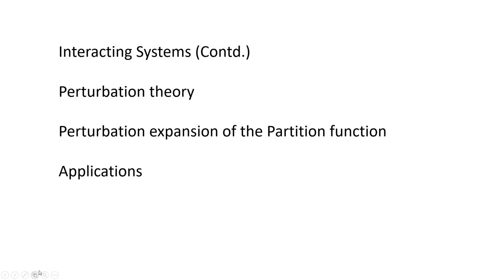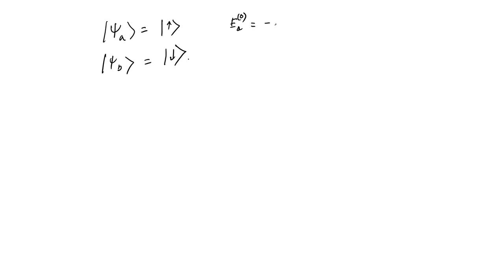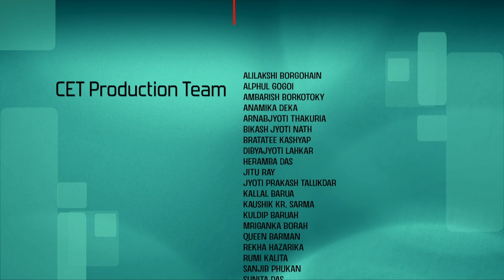Lec 25: FD Statistics, Properties of Fermi Systems